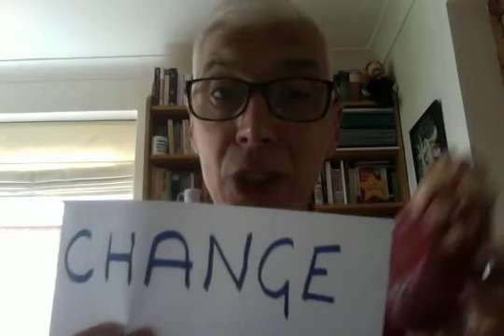GCSE History Medicine 7 Harvey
A look at the work and discoveries of William Harvey and how important they were.